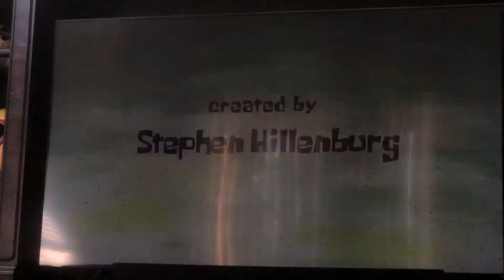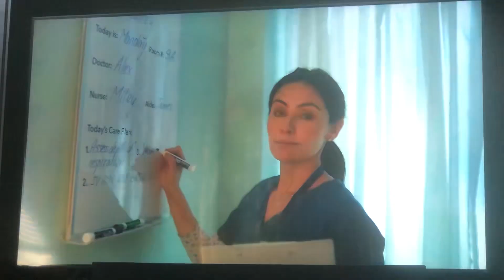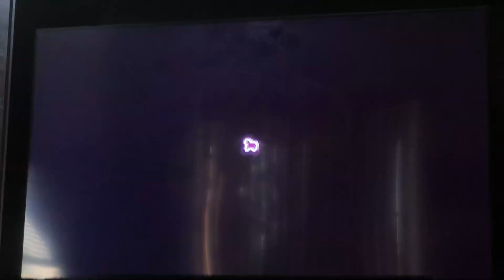Nickelodeon U.S🇺🇸Continunity breaks 6/18/2024